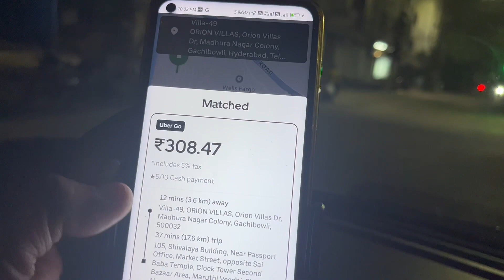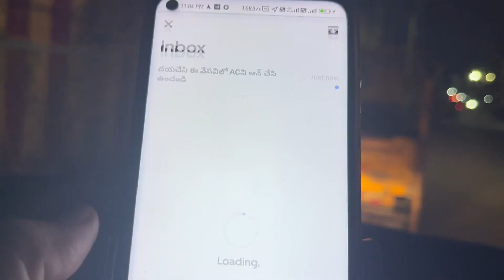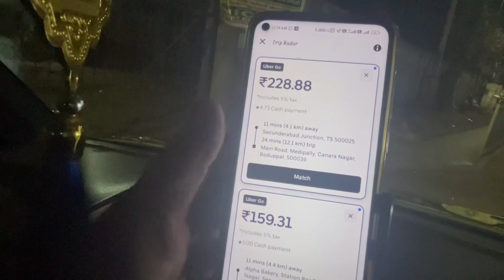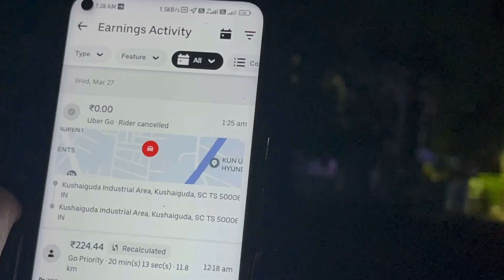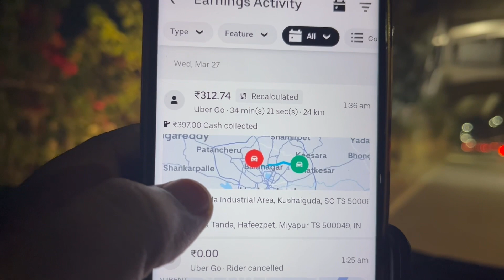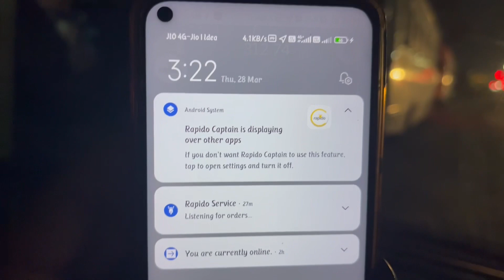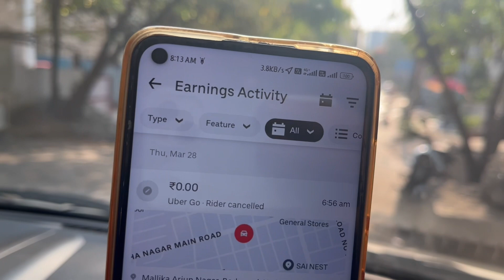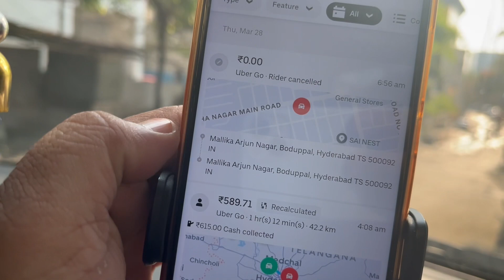27 March 2024 Uber Cab Earnings | Uber Earnings Hyderabad